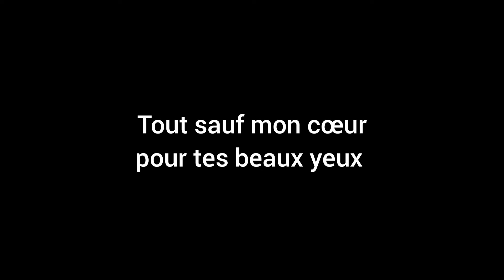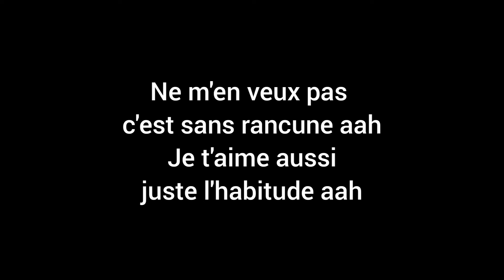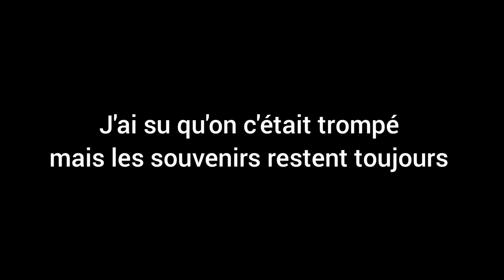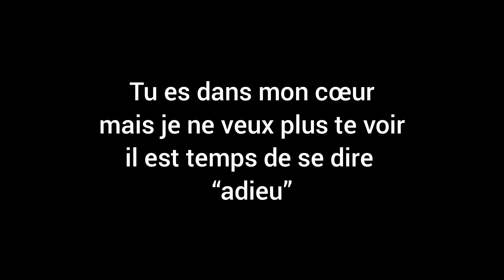Lynda Feat. Dadju - Adieu (Lyrics)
Lynda Feat. Dadju - Adieu (Paroles)